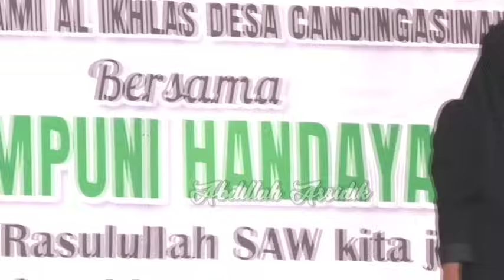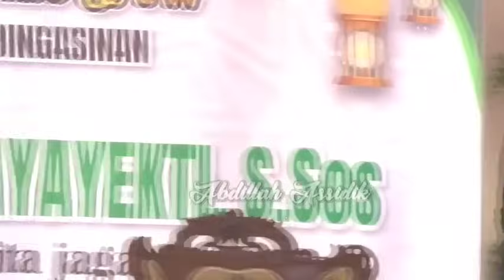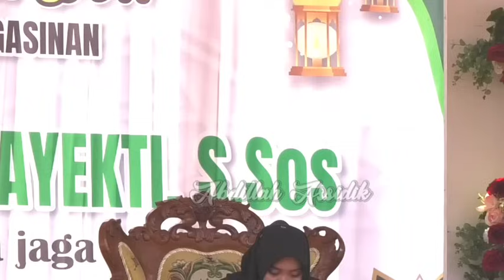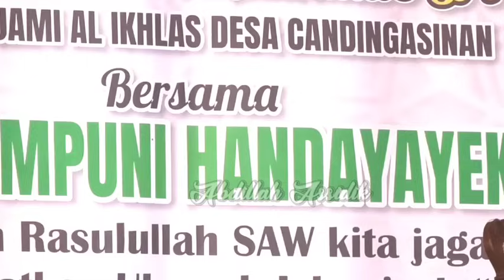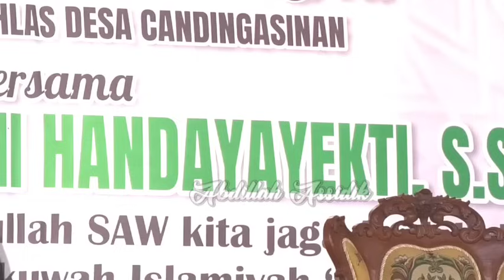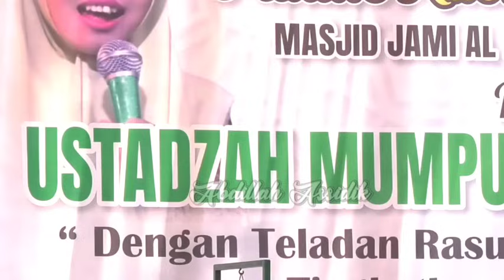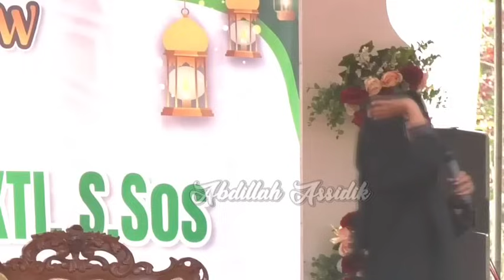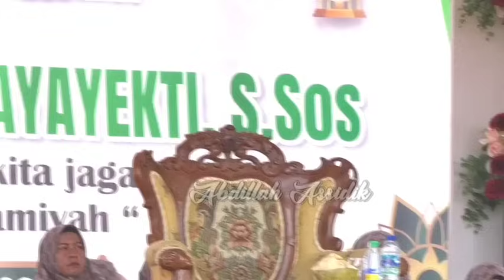Jaman All Tiktok Jaman Joged"Di Depan Hp || Ustadzah Mumpuni Handayayekti 2023